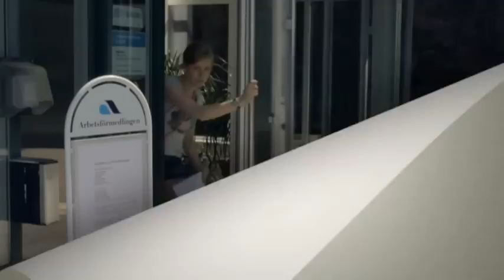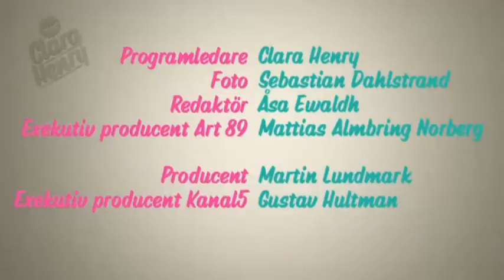William Spetz gästar Med Clara Henry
Clara träffar Youtube-stjärnan William Spetz och pratar karriär och framtidsplaner. Se fler avsnitt på